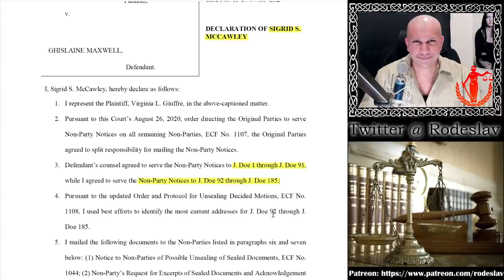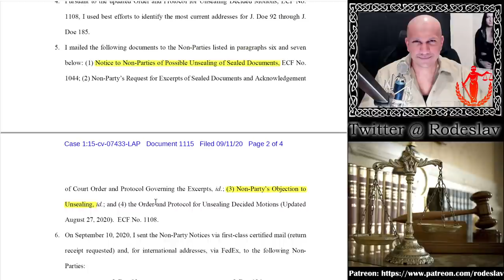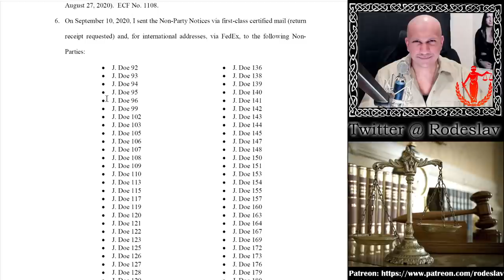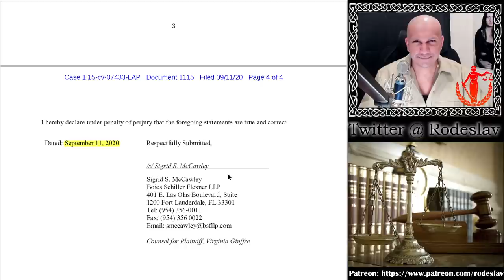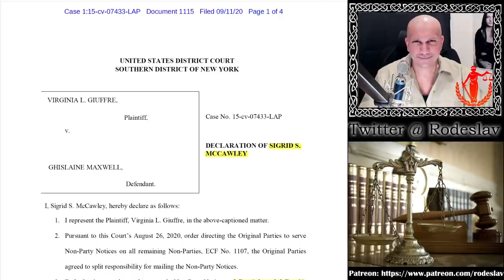Virginia Roberts Giuffre Lawyer Reveals Number of John Does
Virginia Roberts Giuffre lawyer Sigrid has sent letters to John Does to alert them of the unsealing process. Roberts lawyer is handling part of the contacts and Maxwell's lawyers are taking the other.

Meaning of "Aspire to be a farmer, settle for queenhood" quote:
Pictured there is Largatha, a Viking woman who didn't want glory like her husband, but instead wanted the quiet life as a farmer, but ended up a queen due to her husband's actions. I advocate for western societies to move away from worshiping  the rich (Queens, CEOs, Bankers, FINANCIERS etc.) and money, instead start valuing working class people (farmers, grocery clerks, teachers, garbage men etc.) and elevate their ESSENTIAL contributions to our society.

▶ My Educational and Professional Qualifications:
Academic Training: